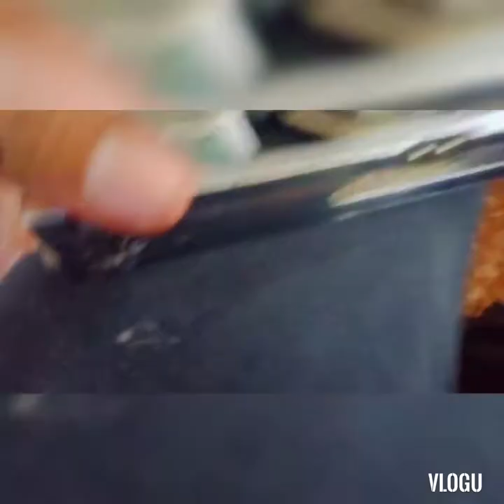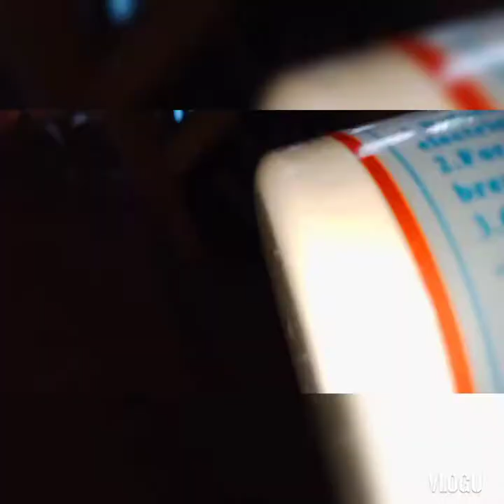end cutter umiipit ang tela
umiipit ba ang tela ng end cutter mo ito dapat mong eh adjust